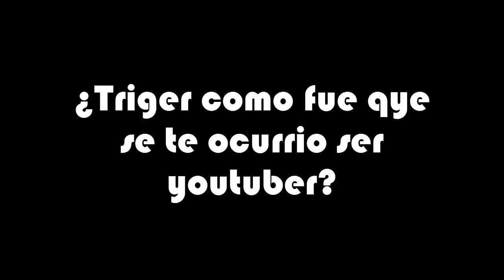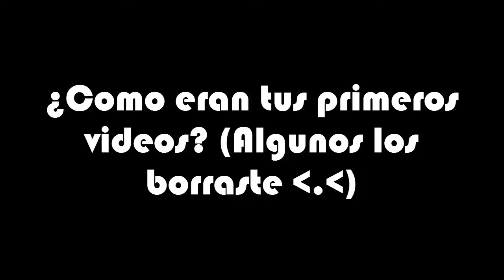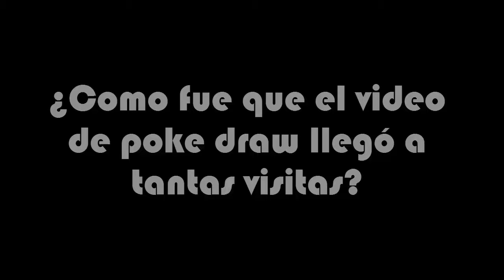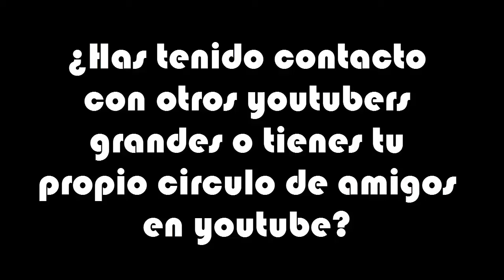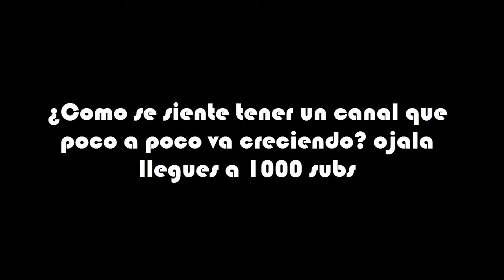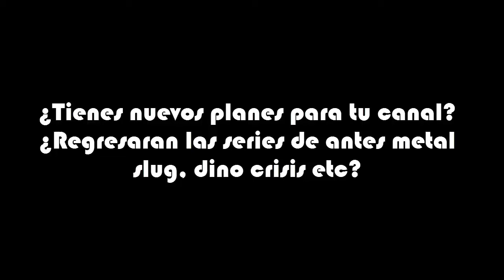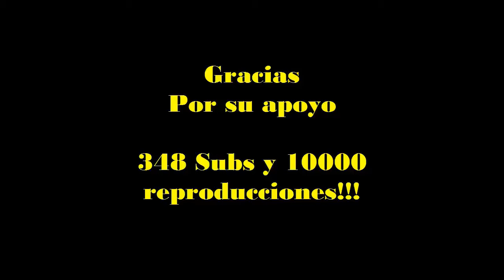Special 1 año | Deviltriger566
Gracias por el apoyo hasta ahora, seguiremos aun con muchas aventuras en Deviltriger ayudame compartiendo este sencillo canal !!!

Dibujando pokemons "pro-mente" | Poke Draw | Deviltriger566
Una miniserie noob con Deviltriger #1 | Minecraft
Happy Whels | Bienvenida desastroza | Juego Divertido y adictivo | Short play | Deviltriger